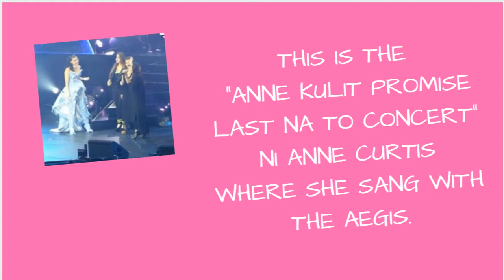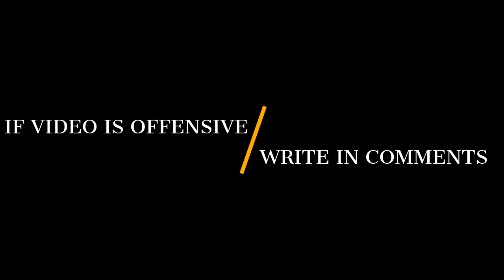ANNE CURTIS.. NATULALA ANG AEGIS SA TAAS NG BOSES! GUMANDA NA ANG VOICE NI ANNE CURTIS!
ANNE CURTIS IS A FILIPINA AUSTRALIAN SINGER AND ACTRESS.

SHE HOLDS PACKED SOLD OUT CONCERTS EVEN WITH A VOICE THAT GOES OUT OF TUNE AT TIMES.

SHE HAS CHARM, ELEGANCE AND IS SO HUMBLE HER AUDIENCE WILL FOLLOW HER CONCERTS EVERYWHERE.

SHE HAS MARRIED A FRENCH BOYFRIEND OF SEVEN YEARS YEAR 2017.